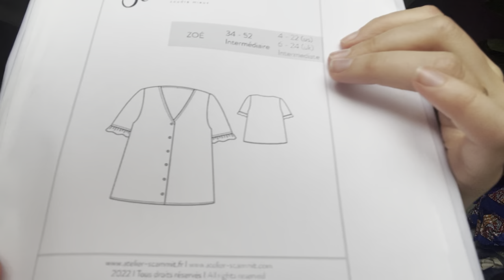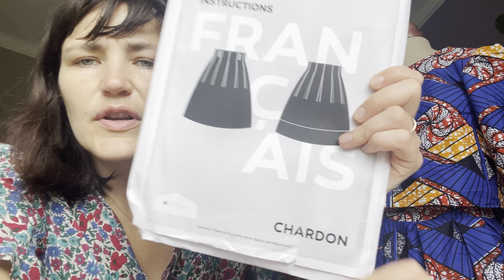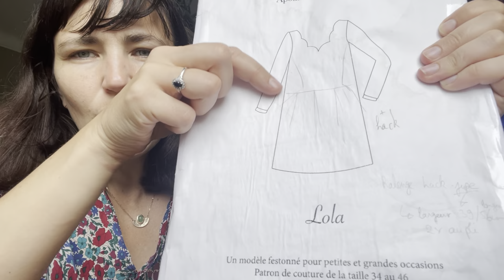Minute Papillon #47 podcast COUTURE : chemise Zoe, top Lola, jupe Chardon deer and Do